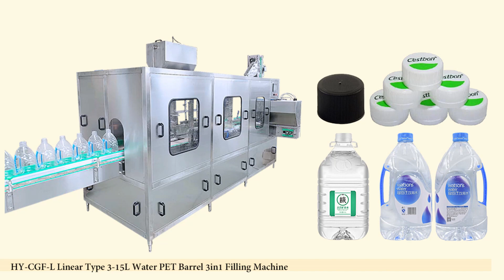HY | L Linear Type 3 -15L Water PET Barrel 3in1 Filling Machine | HY-CGF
Automatic linear structure 4-4-1 rinsing filling capping machine for 1 gallon, 2 gallons, 5 liters, 10 liters  Mineral Drinking Spring Water pet bottle washing filling sealing machine equipment manufacturer price.

直线式纯净水冲瓶灌装旋盖一体机 مياه الشرب ملء آلة joogivee täitmise masin да пиеш водата изпълва машина urządzenie do napełniania wody pitnej drikkevand maskine til fyldning trinkwasser füllmaschine питьевой воде наполнения машины machine de remplissage d'eau potable juomavesi täyttää laite 마실 물을 기계 Water vullen. pitná voda zaplní stroj apă potabilă, umple masina Beber água máquina de enchimento 飲料水の充填機 dricksvatten fylla maskinen stroj za polnjenje s pitno vodo เครื่องบรรจุน้ําดื่ม Máquina llenadora de agua potable πόσιμο νερό πληρώσεως. ivóvíz töltelék gép l'acqua potabile di macchina per il riempimento Châm nước máy 飲水灌裝機

▶Introduction
The linear type Non-carbonated water PET bottle washing, filling and capping machine is special machine for regular 1 gallon, 2 gallons, 5 Liters and 6 liters up to 10 liters bottle. The water filling machine is mainly used in the beverage filling operations. The three functions of bottle wash, fill and seal are composed in one body of the machine. The whole process is automatic. When bottles come to the washing heads, the cylinder will push bottles into the washing heads, and washing heads will reverse the bottles. Then pump will give pressure and washing heads spurting water to wash the bottles. After washing, the bottles will come to the filler. The cylinder will push bottles into the filler, then filling will come down to fill the bottles. After filling the bottles will go to the capping. One bottle will take one lids, then capping machine will screw the lids on the bottle. The handle of the machine can be freely and conveniently turned to adjust the machine to fill various types of bottles. The advanced programmed controller (PLC) is adopted to control the machine to run automatically while a transducer is used in the bottle -entering chains to adjust speeds and coordinated with the transducer of the main machine to make the operations of moving bottle forward steadily and reliably.
Non-carbonated Water Filling Machine applies to the production of mineral water, purified water, flavor water and low alcoholic drinks, juice, etc. filling in bottles made of polyester and plastics. The machine can also be used in hot filling if being installed with a temperature controlling device.

 chnical parameters
Rinsing heads: 4pcs,6pcs can be chosen
Filling nozzles: 4pcs,6pcs can be chosen
Capping head: 1pc
Capacity: 400bottles/hour (4pcs nozzles filling, based on 5Liter)
Filling volume: 1-10Liter
Applicable bottles: PET bottle，bottle diameter∮100-220MM, height 150-350MM (special bottles can be customized)
Filling method: Normal pressure filling
Applicable lids: standard plastic screwing lid
Power: 2.5KW
Power supply: 380V/50Hz three phases(can be customized globally)
Rinsing water consumption:(Aseptic water)≈0.5-0.8M3/H
Water pressure: 0.3MPa
Overall size: L3500×W1200×H2300mm
Weight: 1000KG

Rotary rinsing filling capping machine for drinking water bottling machine URL